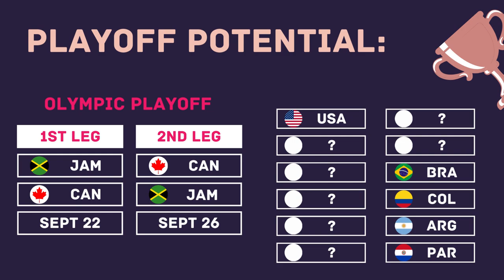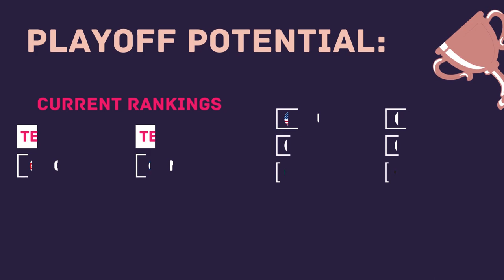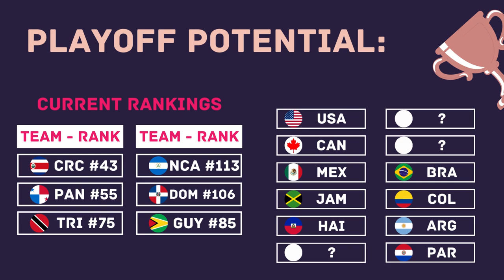CONCACAF W Gold Cup Qualifying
Time to set the field for the Concacaf Women's Gold Cup!